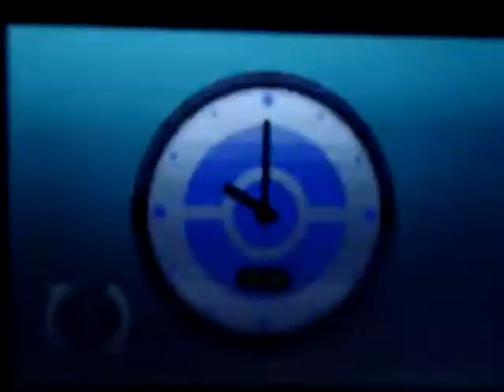Pokemon Emerald Walkthrough Part 1- What Pokemon should we get?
Welcome to UH60Austin's long and fateful journey through the Hoenn Region!! In this episode, we travel in a MOVING TRUCK to our house in Littleroot Town. We find that Prof. Birch ins't in his lab and that he is being attacked by a wild Zigzagoon!! We need to help, but what Pokemon should we choose?? You Decided!!